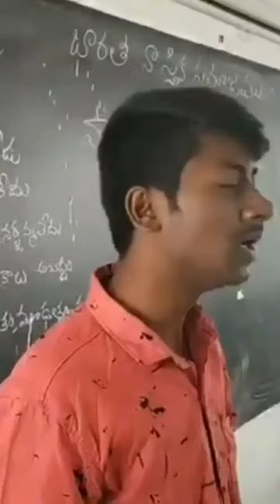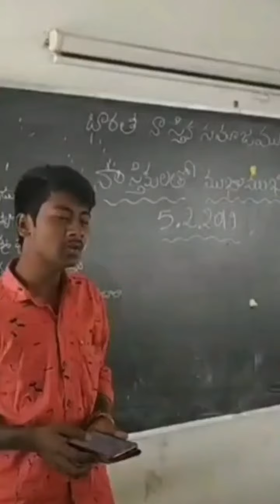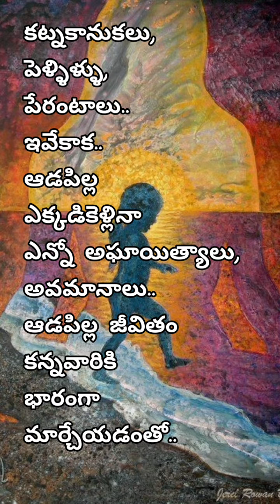అందుకే అమ్మానాన్నలు ఆడపిల్లలంటే భయపడుతున్నరు | మహిళా దినోత్సవ పాట | women's day song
queries solved:
telugu women's day song,
women's day song in Telugu,
telugu song on girls,
telugu songs women's day,
telugu song on child marriage,
telugu song on dowry,
women's day songs in Telugu,
మహిళా దినోత్సవ పాటలు,
Telugu song on women empowerment,